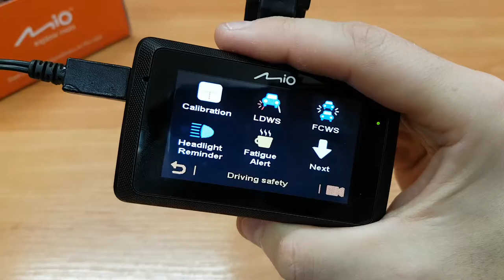Mio MiVue | How to enable Fatigue Alert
See how to trigger a fatigue warning.